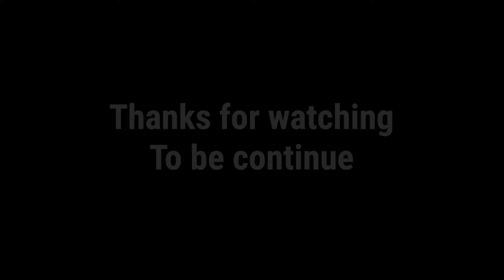Tunis Pallah #6 - Orang Budu hi Asiri😂 | Sijamar X Asiri X Auna X Isnira